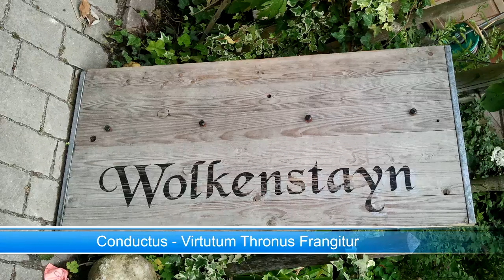Virtutum Thronus Frangitur - Condutus - Medieval portative organ music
The triumph of evil over good. (?)

The conductus is a genre of the polyphonist of the Notre Dame school, first apearing around 1170 till the coming of the motet around 1240.

ernst stolz